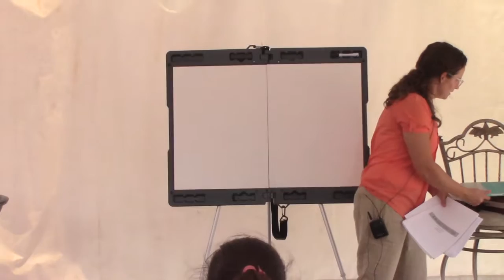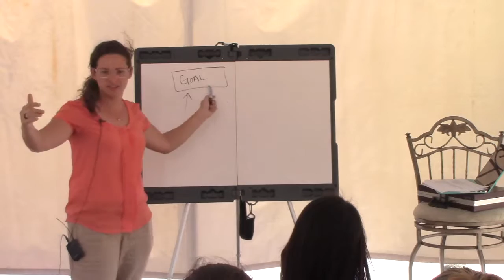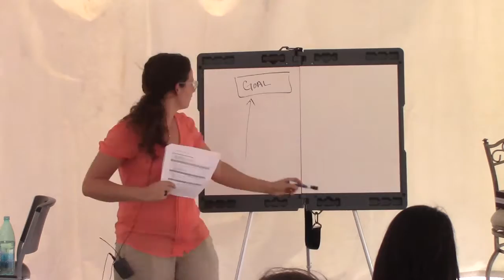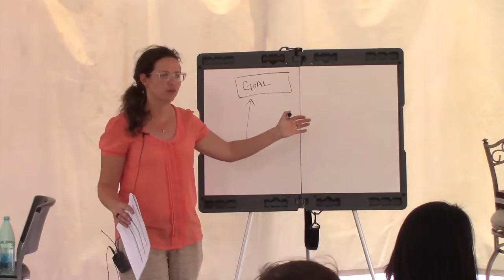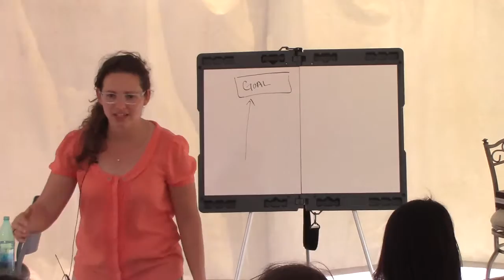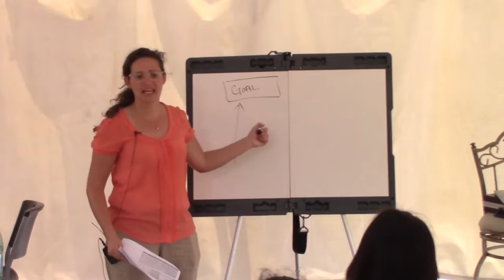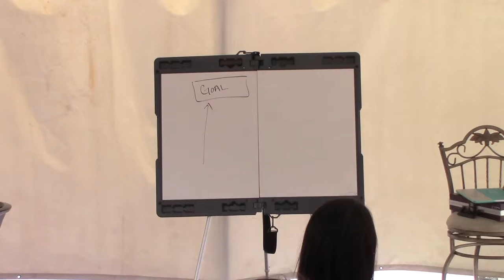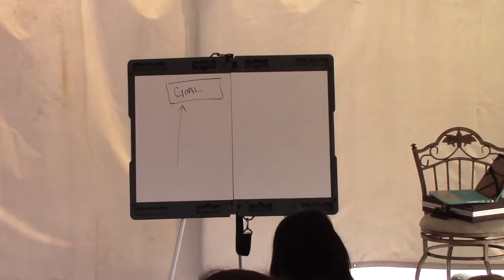DBS staff training session 05